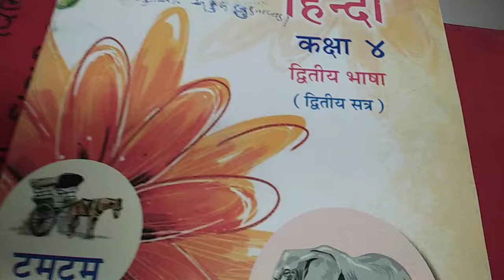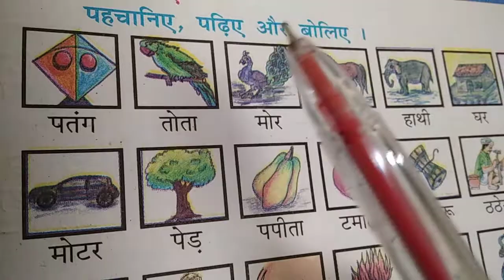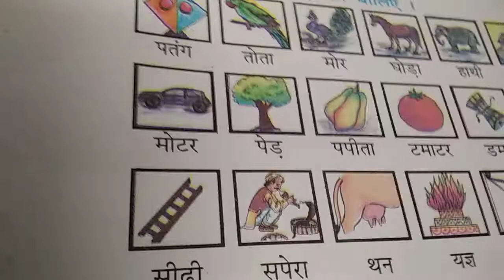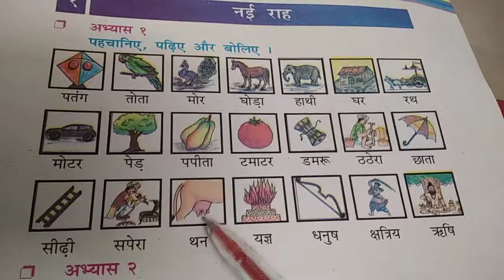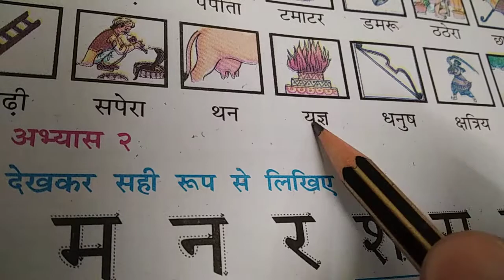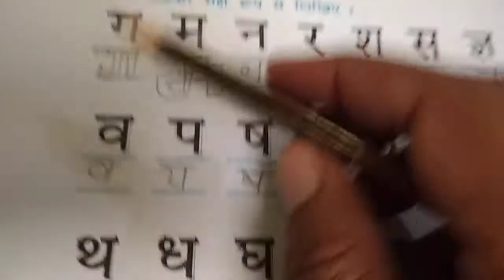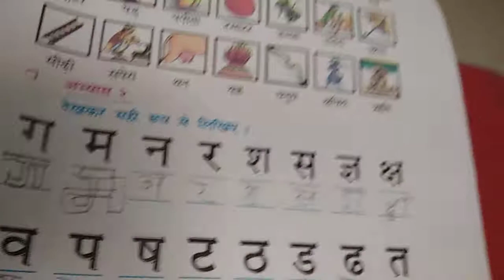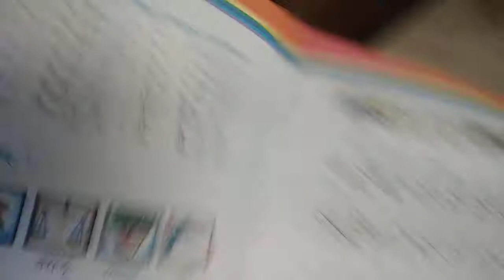std 4 sub Hindi ch 1